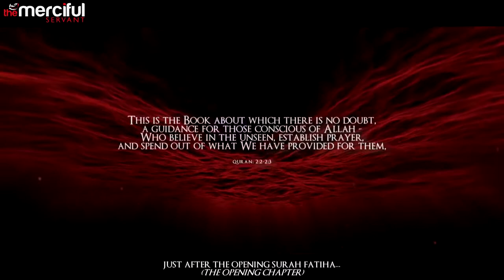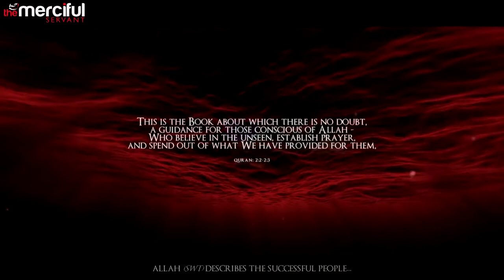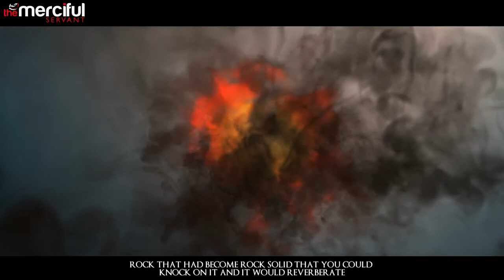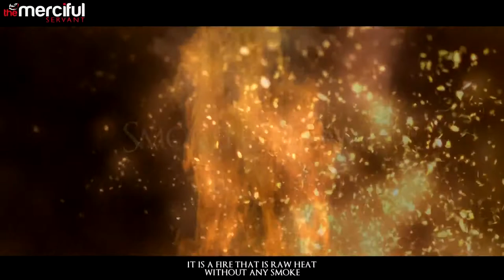The Jinn Series The Unseen World